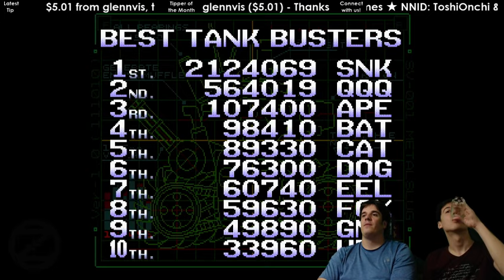【Metal Slug X】 Complete Playthrough with TheLegendOfGerk